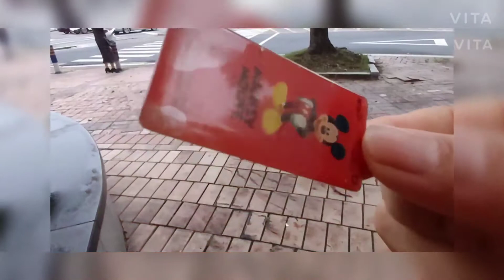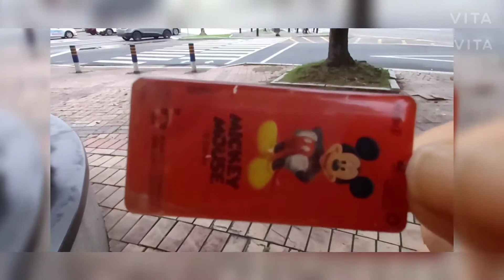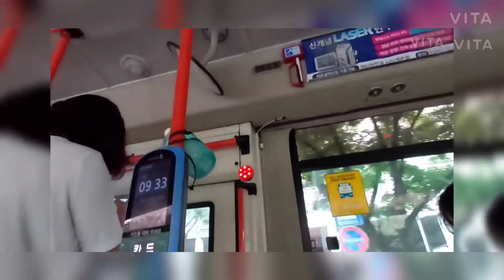Korean Bus Transport Card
Public Transport card